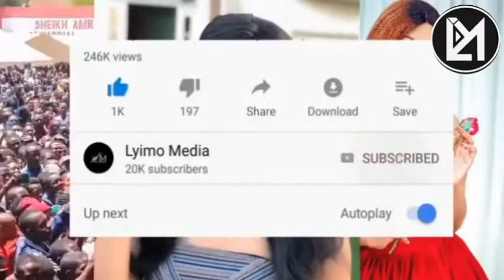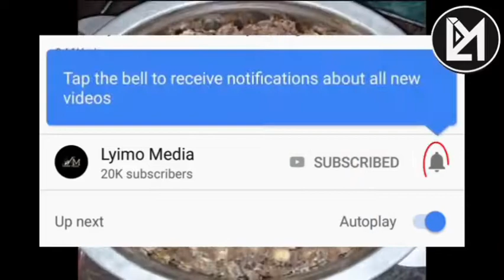INATISHA!! :AUWAWA KIKATILI KISA KUDAIWA KUIBA CHAKULA AINA YA NGARARIMU!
Auwawa kikatili kisa kudaiwa kuiba chakula aina ya ngararimu!